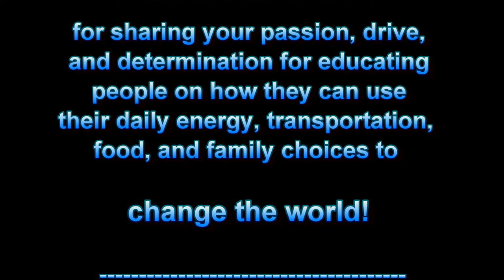Leilani Munter speaking at the National Drive Electric Week Car Show in Asheville, NC 9/11/16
On September 11, 2016, as part of National Drive Electric Week,   Leilani Munter addresses the crowd of EV drivers and interested individuals at the National Drive Electric Week Car Show.  This car show was organized by the Blue Ridge EV Club and The Southern Alliance for Clean Energy.  Show space was provided by Asheville Outlets.

Visit Leilani Munter at: leilani.green
Watch Racing Extinction with Leilani Munter: racingextinction.com
Visit The Blue Ridge EV Club at: blueridgeevclub.com

Earthshine Nature Programs is a volunteer operated 501c3 nonprofit dedicated to wildlife conservation, rehabilitation, science and renewable energy education and awareness.